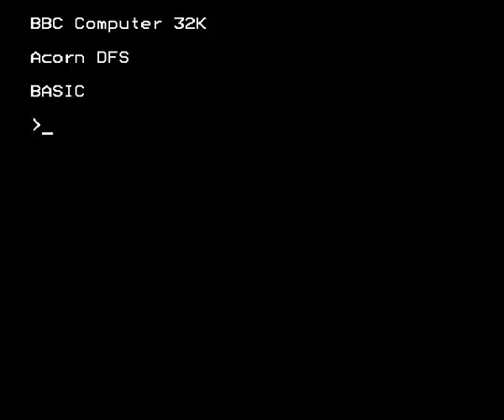BBC MICRO The Sentinel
The Sentinel
BBC Micro videogame